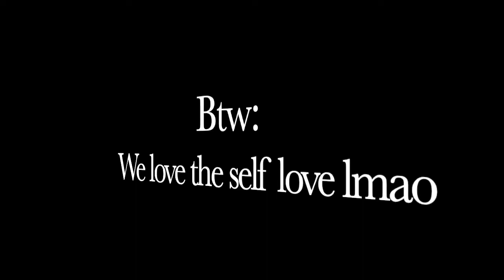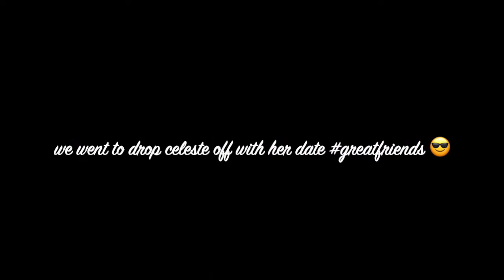Episode 4: Real girl talk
Mukbang (ft.Maria & Celeste)